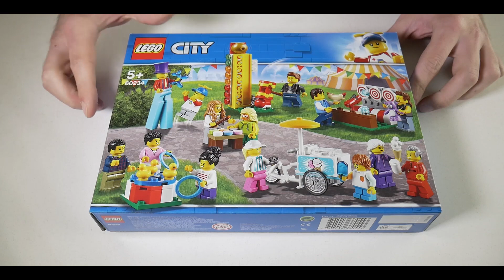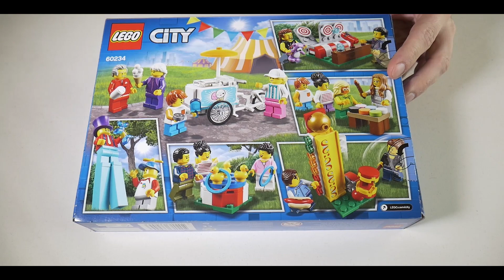NOWOŚĆ LEGO CITY 60234 recenzja Wesołe miasteczko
Dziś zapraszam na recenzje nowego zestawu z serii Lego City 60234 czyli zestawu minifigurek. Zapraszam na film :)